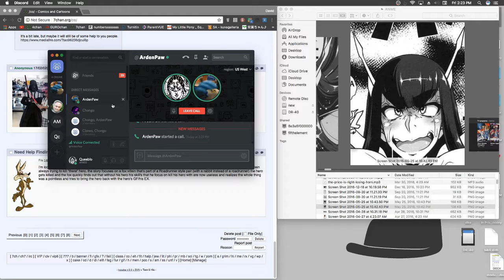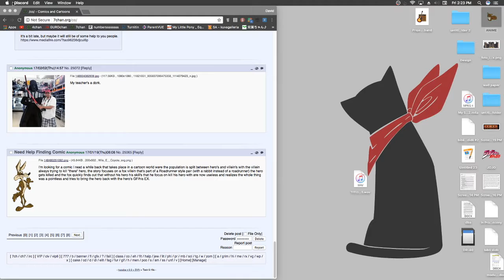WOULD have 0 things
a mediocre music video for film